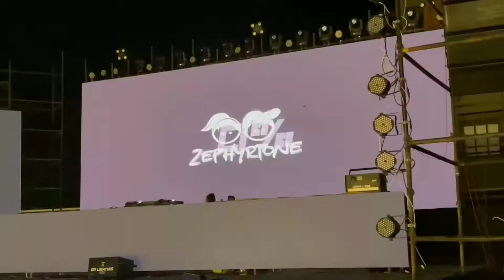Freshers Party In Parul University 2022!! Freshers Fest🎉 2022 !! Parul University!! Vadodra!!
हेलो दोस्तो इस वीडियो मे आपलोगो को पारुल यूनिवर्सिटी में किस तरह से फ्रेशर पार्टी सेलिब्रेट किया जाता है
बहुत ही मजा आयेगा